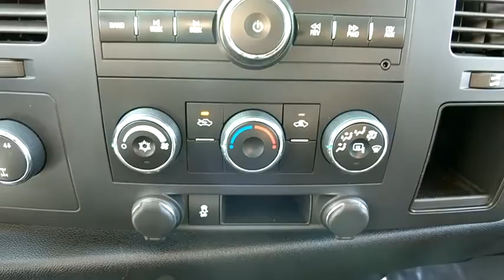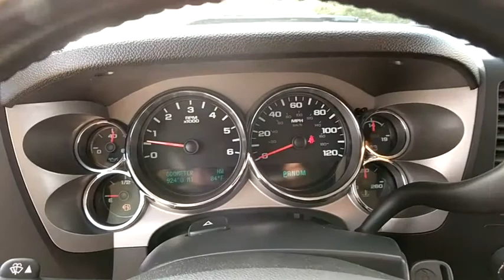2012 Chevrolet Silverado 1500 Baltimore, Columbia, Frederick, Catonsville, Clarksville, MD CC2385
Black U 2012 Chevrolet Silverado 1500 available in Baltimore, Maryland at Car Corp of Maryland. Servicing the Columbia, Frederick, Catonsville, Clarksville, MD area.

Recent Arrival! *4 WHEEL DRIVE*, *CLEAN CAR FAX*, *100% APPROVAL*, *MARYLAND STATE INSPECTED*. 2012 Chevrolet Silverado 1500 LT Black Granite Metallic 4WD 6-Speed Automatic Electronic with Overdrive Vortec 5.3L V8 SFI VVT Flex FuelbrAwards:br  * JD Power Dependability StudybrAt Car Corporation of Maryland, we believe in providing our customers with an extraordinary buying experience, quality vehicles and an unforgettable sales process. When you visit us, you will find a diverse inventory; including trucks, cars, SUVs, vans such as Ford, Chevrolet, Chrysler and imported vehicles like BMW, Lexus, Toyota, Mercedes to name a few.